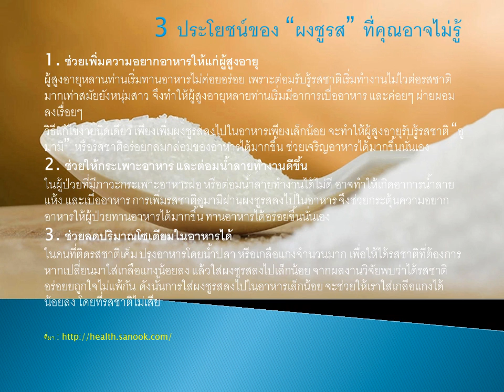อาหารและสุขภาพ 3 ประโยชน์ของ ผงชูรส